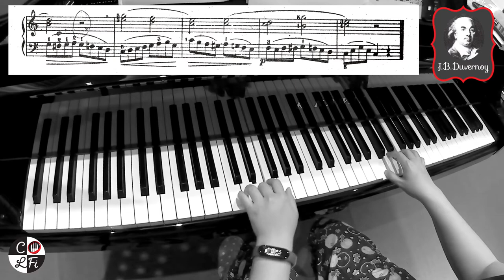DUVERNOY Op. 176 No. 13: Allegro comodo (J.B.Duvernoy) | Sheet Music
DUVERNOY Op. 176 No. 13: Allegro comodo, composed by Jean-Baptiste Duvernoy.
25 Elementary Studies for the Piano.

~⚙️My Setup⚙️~
Piano🎹: Kawai GL20 Baby Grand Piano
Audio Interface🔈: PreSonus Studio 68c
Camera📽️: DJI Osmo Action
Software🎬: CyberLink PowerDirector 18